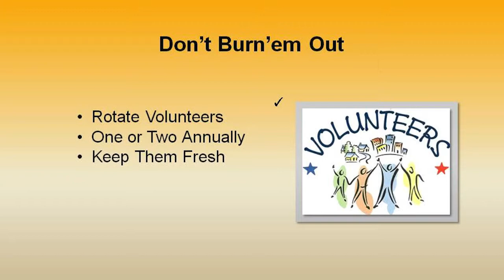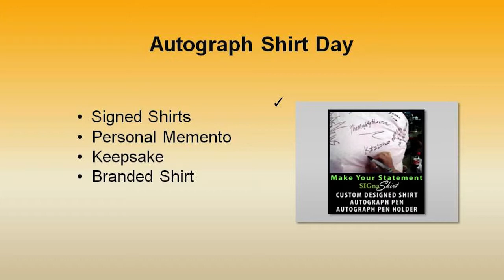Video 10 -- how to find Family Reunion Fundraiser Volunteers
How to and style video 10 of a 30 how to and style video suite, we call "how to find Family Reunion Fundraiser Volunteers" provided by SIGnaShirt Specialties Promotional Fundraisers.

Ever go to hold a Family Reunion fundraising event at your school, camp, club, scouts or sports team event and have the unenviable task of trying to find Family Reunion fundraiser volunteers... to no avail? Well, this Family Reunion fundraiser video will assist you in your Family Reunion fundraising tasks and efforts to increase your fundraiser profits.
For additional Family Reunion fundraising and profit exploding tips, by professional SIGnaShirt Specialties fundraiser project managers, visit us only at:

SIGnaShirt Specialties Promotional Fundraisers has the perfect Family Reunion fundraiser how to and style information channel for all your Family Reunion Promotional Fundraiser Events!

SIGnaShirt Specialties is perfect for schools, camps, clubs, teams, scouts, and chock full of how to and style information to increase your fundraising profits.